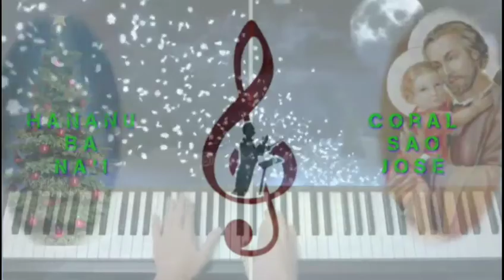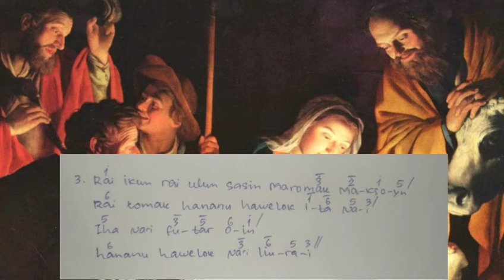Salmo Natal-Missa Loron Nian: Rai Ulun Rai Ikun Hare Ona Maromak Nia Maksoyn;PIX